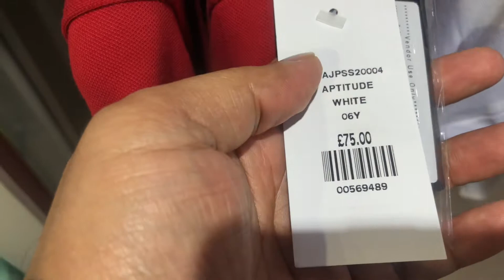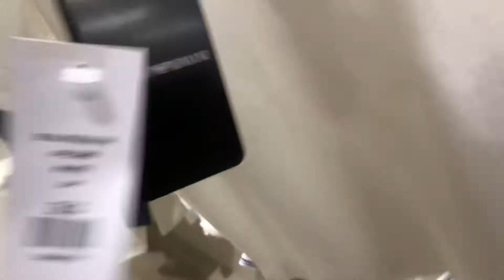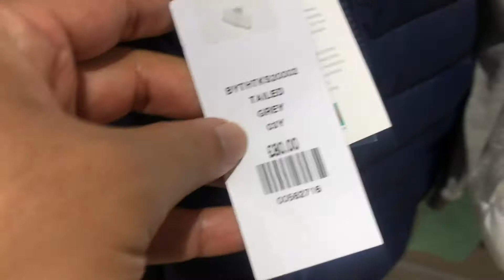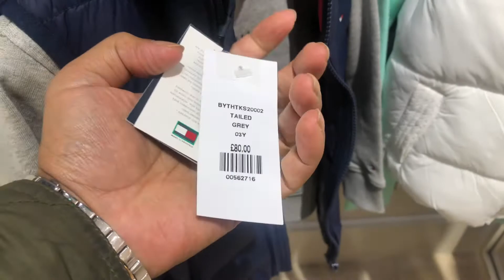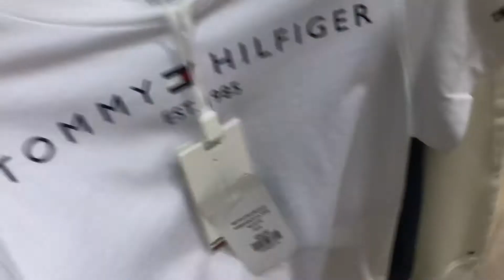SHOPING IN BASE SHOP WESTFIELD STRATFORD LONDON #